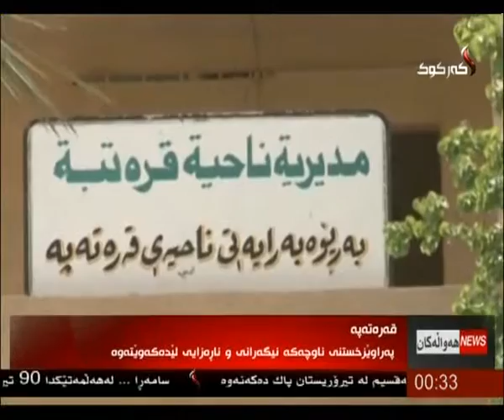راپۆرت - دلنیا محمود 29-5-2015